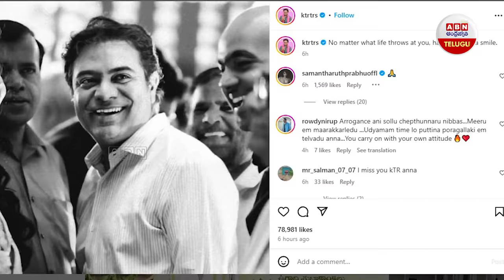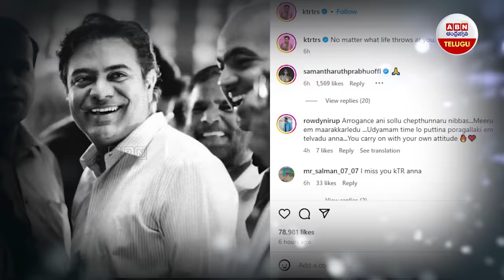కేటీఆర్ ఫోటో.. సమంత ఇంట్రెస్టింగ్ కామెంట్ | Samantha Interesting Comments On KTR Photo | ABN Telugu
కేటీఆర్ ఫోటో.. సమంత  ఇంట్రెస్టింగ్ కామెంట్ | Samantha Interesting Comments On KTR Photo | ABN Telugu#ktr